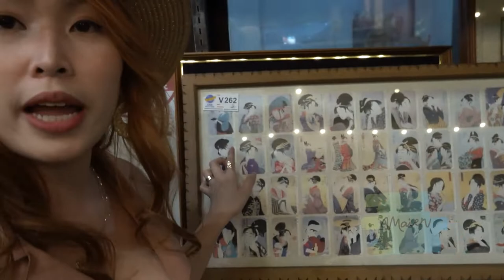MADAM JAIME japan surplus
located at 8030 ortigas ave extension sto domingo cainta rizal